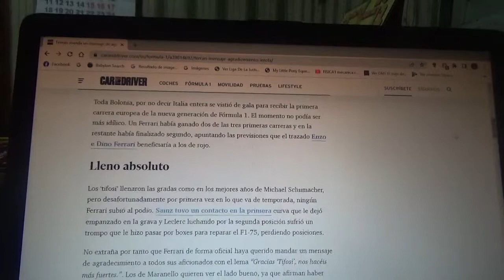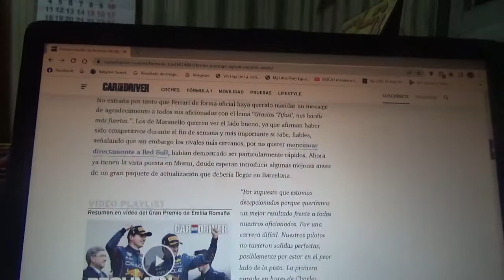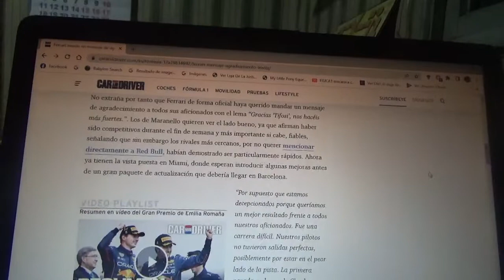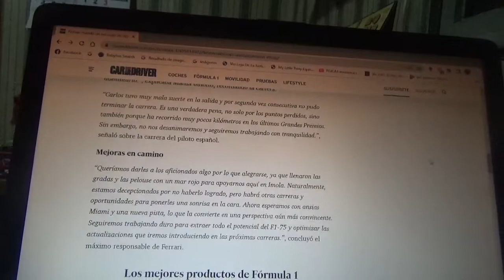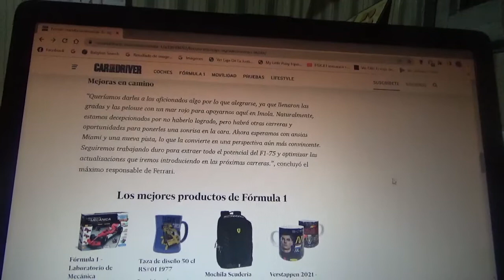Scuderia Ferrari manda un mensaje de agradecimiento a sus fanáticos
En el reciente Gran Premio de Emilia Romaña todas las graderías se tiñieron de rojo para ver ganar a la escuadra roja sin embargo por varios errores competidos por el equipo domiciliado en Maranello no pudieron llegar al podio